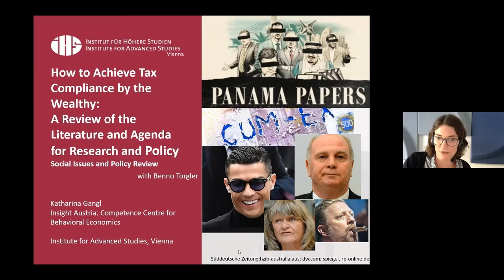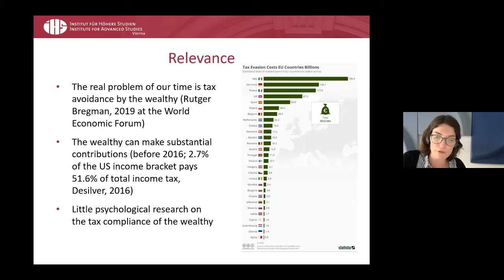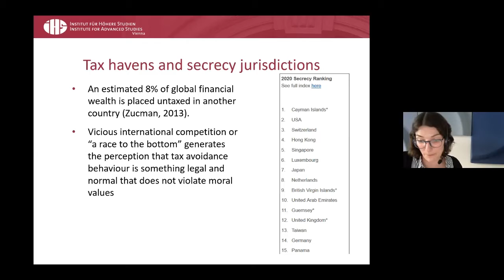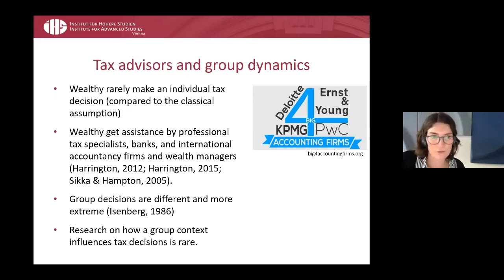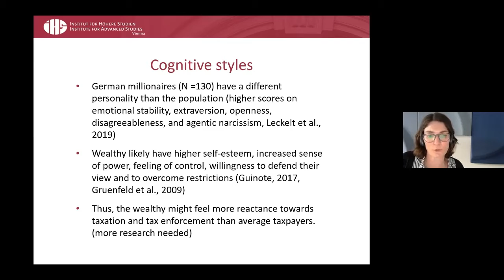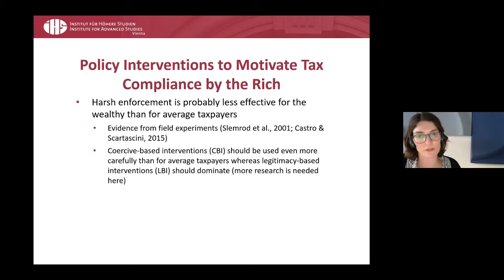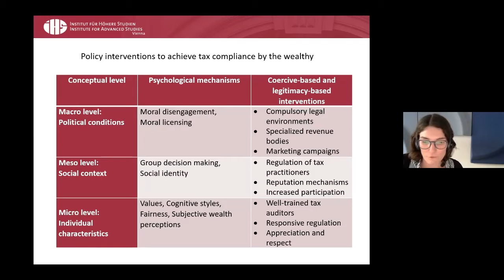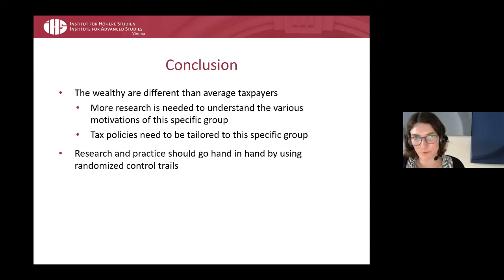How to Achieve Tax Compliance by the Wealthy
In her IHS Seminar Katharina Gangl talks about her research on how to achieve tax compliance by the wealthy and presents a review of the literature as well as an agenda for research and policy.